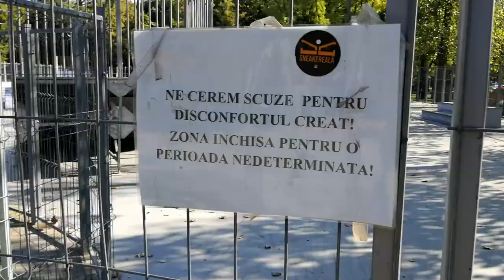Impresii din parcul Drumul Taberei - Curaj.TV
Poliția e dotată cu vehicule electrice pe care chiar știe să le folosească, dar nu prea o vezi acolo unde e necesară prezența ei